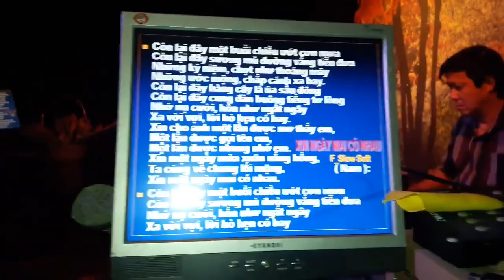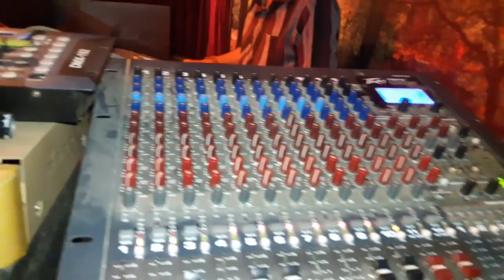DR - XIN 1 NGÀY MAI CÓ NHAU - LP